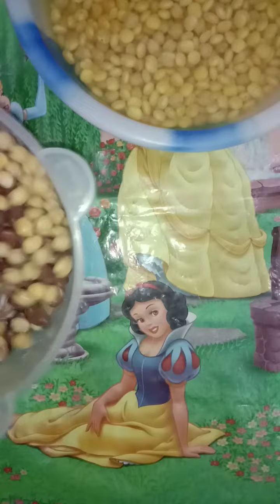ازاي_تعملي_حمص_وترمس_وفول_العيد@rababmegahed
الحمص والترمس والفول المملح والحلبة المنبتة من الاكلات المحببة جدا أكلها في العيد أو ع البحر في خروجة حلوة للعيلة والأصحاب

حقدملك طريقتهم بطريقة سهلة وبسيطة

وكل سنة وانتوا طيبين